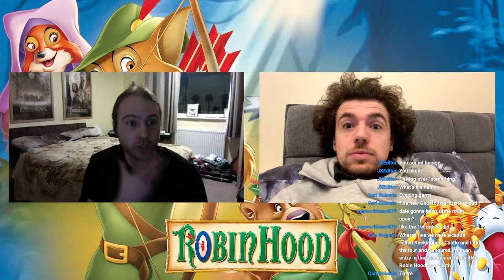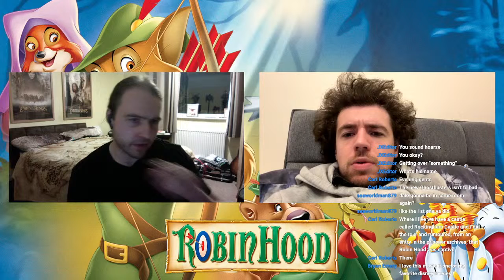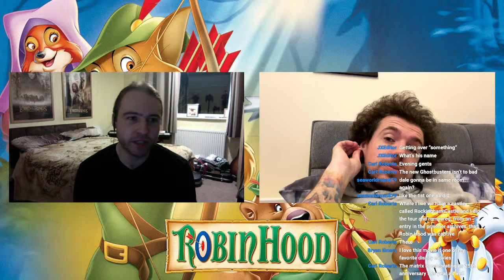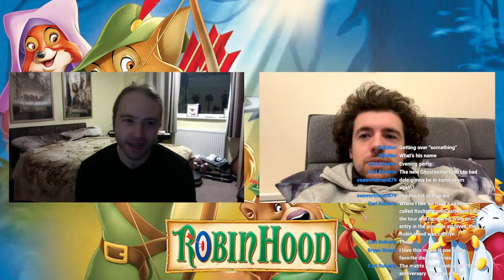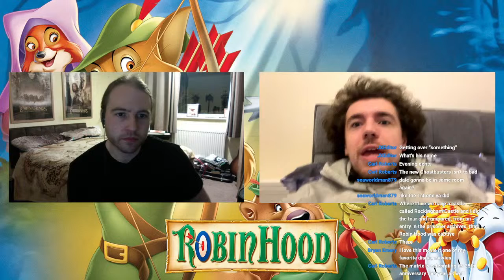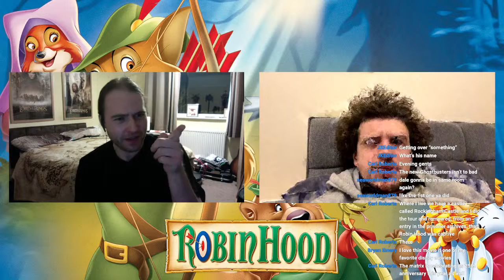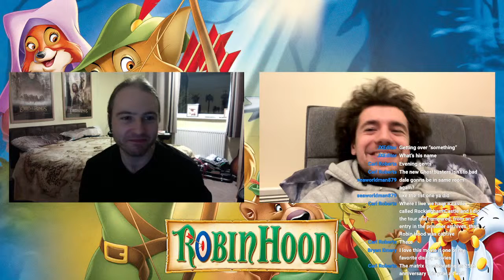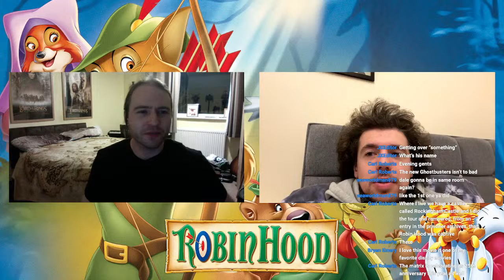ROBIN HOOD (1973) - 100 Years of Wonder Disney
To celebrate the 100th anniversary of the founding of Walt Disney Animation Studios and 100 Years of Wonder, Chris is joined with Dale to begin a magical retrospective of the Disney animated classics; continuing with Robin Hood!

Every week, we'll be reviewing, discussing and sharing some insight into each Disney classic as we journey through the world of one of the leading pioneers of animation and storytelling.

Please join in the discussion and let us know your favourite films, characters, songs and anything Disney related!

More movie reviews, trailer reactions, discussions and live streams to follow!